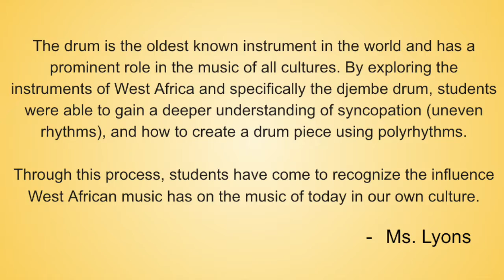Edgemont School Drumming Rm 16